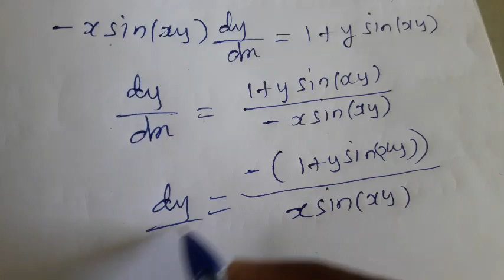11th Maths Ex : 10.4 ( 8th ,9th Sum )